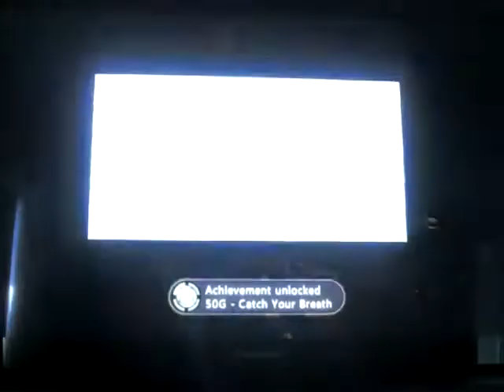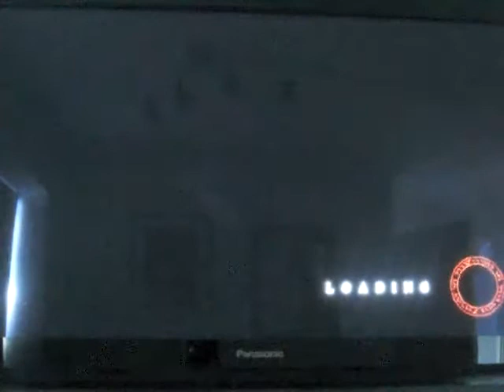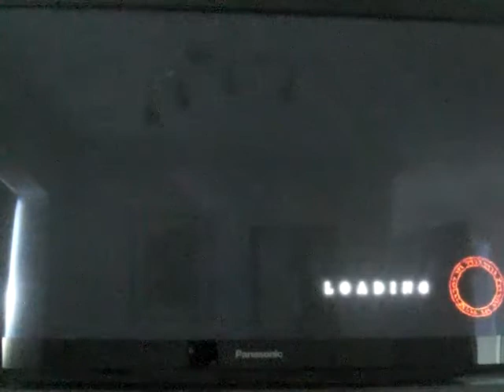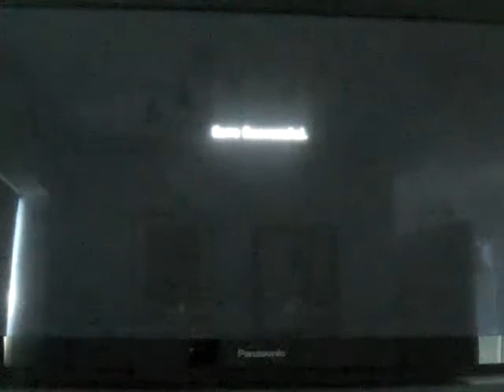Silent Hill: Homecoming playthrough part 36: Nora Holloway, suffocated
Part 36 of my playthrough of Silent Hill: Homecoming